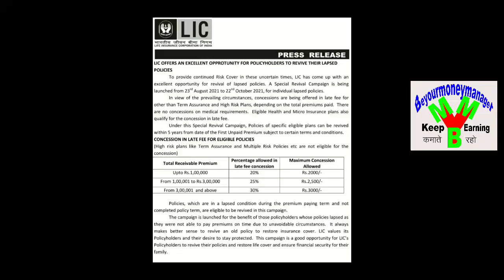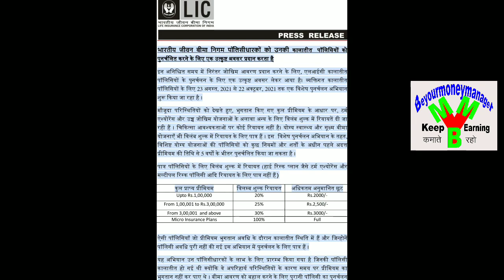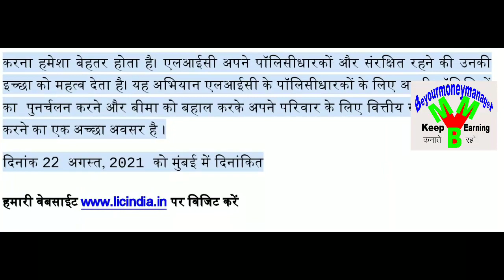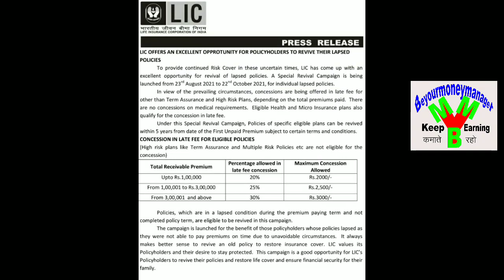लैप्स हो चुकी LIC पॉलिसी दोबारा शुरू कैसे कराएं, जानें पूरी प्रक्रिया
LIC Offers an Excellent opportunity for policyholders to revived their lapsed policies
कई लोग इंश्योरेंस पॉलिसी तो ले लेते हैं लेकिन बीच में ही प्रीमियम भरना छोड़ देते हैं। ऐसे में उन्हें नुकसान
उठाना पड़ता है। अगर आपने LIC की पॉलिसी ली है, लेकिन बीच में ही प्रीमियम भरना छोड़ दिया है तो
दोबारा शुरू करा सकते हैं, वो भी सस्ते में। देश की सबसे बड़ी इंश्योरेंस कंपनी सीमित अवधि तक चुनिंदा
पॉलिसी को सस्ते में दोबारा शुरू कराने का मौका दे रही है।

-अमीर बनने के लिए पैसों से खेलना आना चाहिए। पैसों से खेलने की कला सीखने के लिए पढ़िये...'आओ खेलें पैसा पैसा'

-LIC के पास लावारिस पड़े हैं करोड़ों, कहीं आपका भी तो पैसा नहीं है, ऐसे पता करें

-11 बातें इंश्योरेंस पॉलिसी खरीदने से पहले जरूर सोचें; Think 11 Things before buying Insurance Policy

-लाइफ इंश्योरेंस= टैक्स बचत + संपत्ति निर्माण + रिस्क कवर या  प्रोटेक्शन + मन की शांति +सारे सपने साकार

-टर्म प्लान, यूलिप, मनी बैक, एंडॉमेंट प्लान के नफा-नुकसान: Term Plan, ULIP, Money Back, Endowment Plan